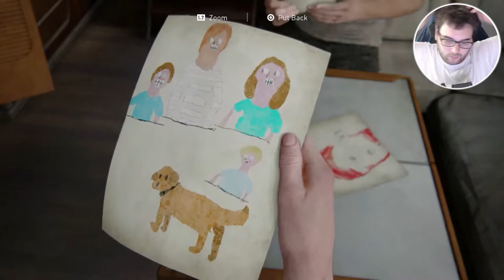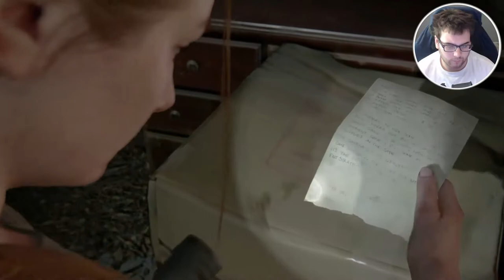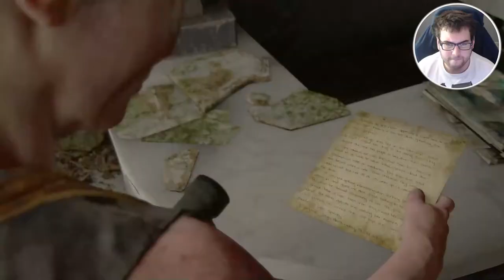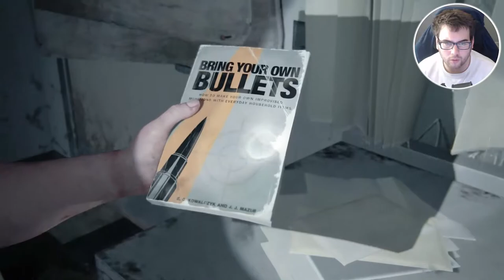THE LAST OF US 2 - Part 14 - THINGS ARE GETTING NAUGHTY